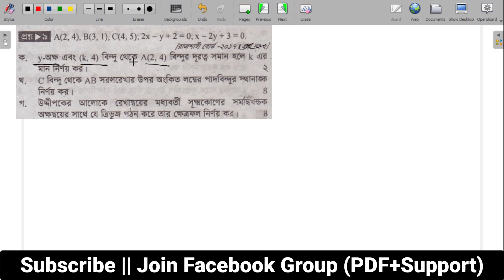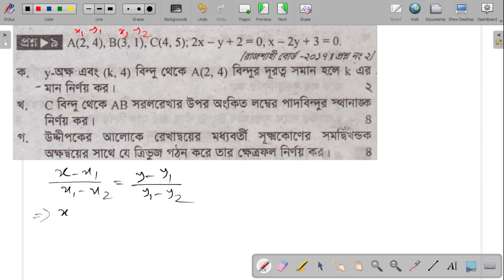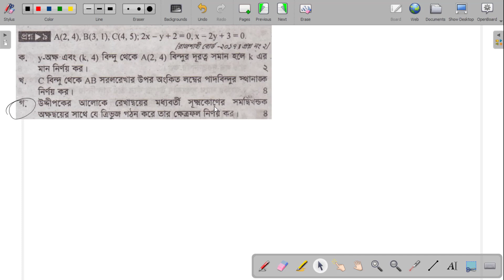HSC Math 1st Paper Question 2017 Rajshahi Board Chapter-3 সরলরেখা রাজশাহী বোর্ড -২০১৭ সৃজনশীল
এই অধ্যায়ের বিগত বছরের সকল বোর্ড প্রশ্নের সমাধান HSC Math 1st Paper Question 2017 Rajshahi Board Chapter-3 সরলরেখা রাজশাহী বোর্ড -২০১৭ সৃজনশীল এর সমাধান
সরলরেখা বিগত বছরের সকল বোর্ড প্রশ্নের সমাধানঃ shorturl.at/nsAG6